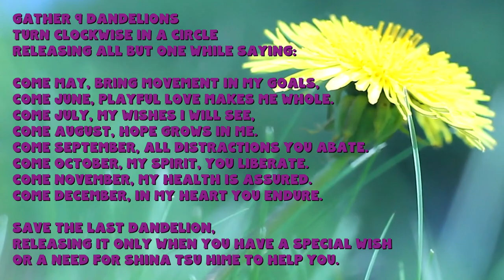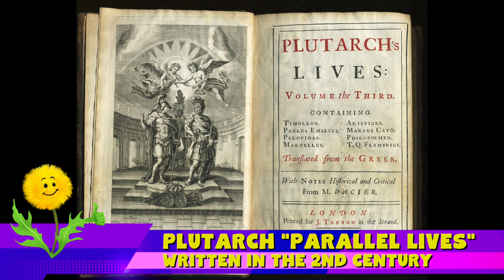12 Ways People Make Wishes On DANDELIONS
In today's video I'm going to talk about all the ways people make wishes on dandelions. Some hilarious dandelion myths, dandelions fascinating magical properties, it's connection to Aphrodite, Theseus, Hecate, butter and so much more!
The MYTHOLOGY of DANDELIONS - Why do people make wishes on dandelions? Find out by watching this video!

Chapters
0:00 Astrological connections

Come, check out the amaziing dandelion facts, facts about dandelions, facts about dandelion flower, information about dandelions, dandelion flower facts, dandelion flower fun facts, and dandelion information. Do you love the wonderful dandelion? Behold the dandelion flower! Let's explore all the dandelion wishes, ways people make wishes on dandelions, how to make dandelion wishes, and even the mythology of dandelions, dandelion mythology, dandelions magical properties, facts about dandelion wishes, dandelion flower blowing, dandelion myths, dandelion magic, dandelion magick!
Let's get wishing on dandelions!
Who wants a dandelion wish, let's get those dandelion wishes going Yeah!! All kinds of wish dandelion, dandelion s wishing going on here.
It's time to make a wish dandelion style. Dandelion wishing ahoy!

Harvesting and Drying Dandelion Roots
Dandelion: The Plant That Conquered The World
3 WAYS TO USE SPRING DANDELIONS ~ FORAGING
DANDELIONS are the BEST INDICATORS of...many things! Watch and find out.